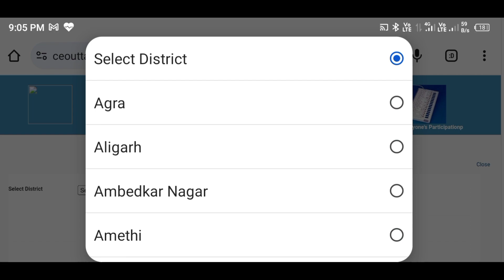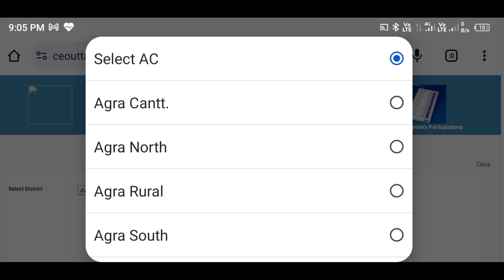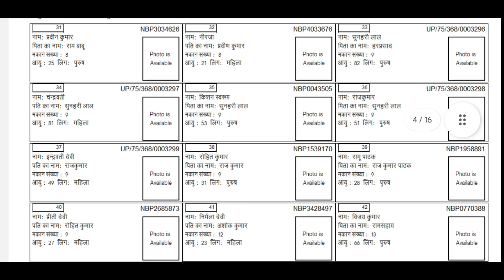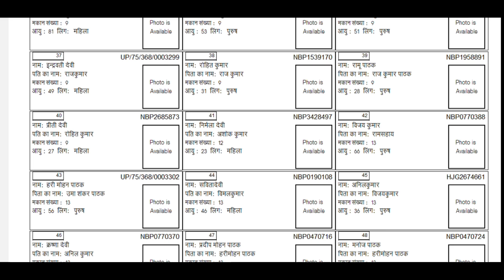voter id card ka number kaise pata kare || khoye hue voter card ka number kaise pata kare 2024